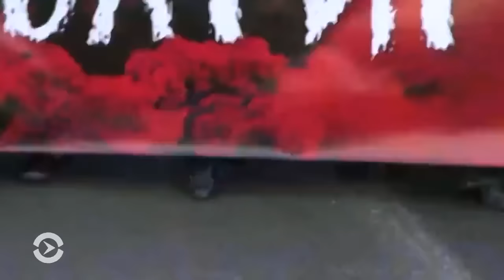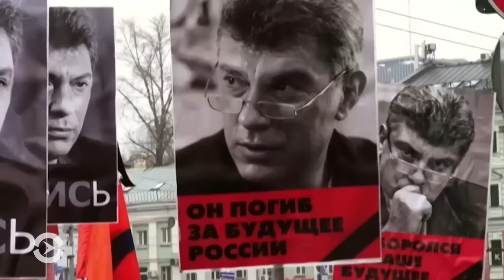Российская оппозиция отмечает годовщину убийства Бориса Немцова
Именем Немцова, убитого 28 февраля 2015 года, назовут улицу или сквер в Вильнюсе и уже назвали – в Киеве. Российские и московские власти траурную годовщину игнорируют. Репортаж Даниэла Шерфа из Москвы